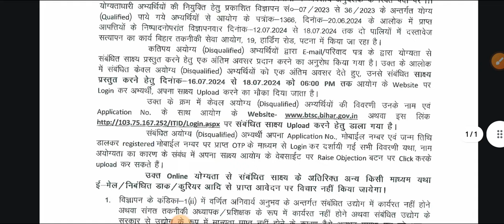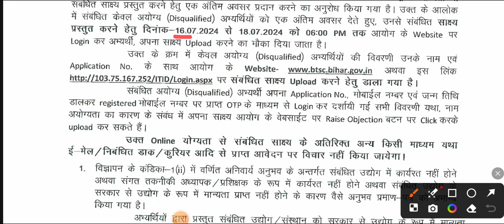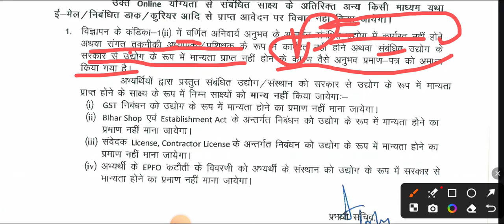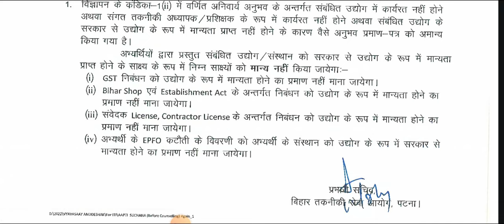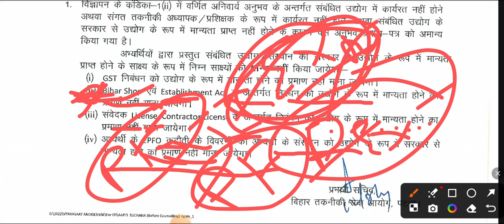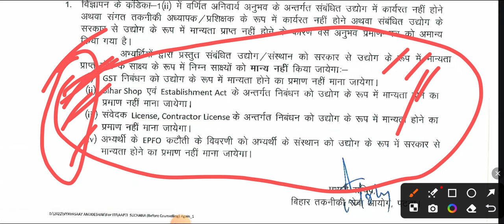BTSC NOTICE FOR OFFICIAL EXPERIENCE | किस विभाग का अनुभव चाहिए और किस विभाग का अनुभव मान्य नहीं होगा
BTSC DISQUALIFIED CANDIDATE को दिया गया फिर से मौका  उम्मीदवार इसमे फिर से अपलोड कर सकते हैं

BTSC DISQUALIFIED CANDIDATE को दिया गया फिर से मौका जाने कौन-कौन से उम्मीदवार इसमे फिर से अपलोड कर सकते हैं

BTSC DV ALL TREAD MERIT LIST OUT 🔥 | bihar ITI instructor cutoff out | bihar iti instructor result

BTSC DV MERIT LIST OUT  | bihar ITI instructor cutoff out | bihar iti instructor result out

BTSC DV MERIT LIST OUT  | bihar ITI instructor MERIT LIST OUT

btsc degree Diploma result

BTSC SCRUTINY | FINAL MERIT LIST KAB AYEGA  DIGREE DIPLOMA SCRUTINY KAB HOGA
Bihar ITI INSTRUCTOR scrutiny

BTSC FORM REJECT | Bihar ITI INSTRUCTOR FORM SCRUTINY

BTSC RESULT

court orders for bihar iti instructor bihar iti instructor results update

bihar iti instructor score cord

bihar iti instructor today news

patana high court orders

bihar iti instructor results latest today news

bihar iti instructor new vacancy

bihar iti instructor results

bihar iti instructor selection list

bihar iti instructor documents verifications

iti instructor new vacancy

how to check case status of patna high cour btsc je case update patna high court case status kaise check karen patna high court case

status

patna high court case status by token number btsc case statu

btsc je ugc case status, btsc je court case status

btsc je case updates

bihar anm court case status

high court case status check

patna high court case status check online,

btsc je case news

patna high court ka case kaise check kare btsc iti instructor bihar iti instructor vacancy 2023, bihar iti instructor cti noncti result btsc iti

जिसमें यह भर्ती प्रक्रिया पिछले 3 महीना से हाई कोर्टके अधीन है और सनी पर सुनवाई हो रही थी परंतु 10 मई को इस वैकेंसी को लेकर फाइनल जजमेंट आ चुका है और फैसलाको उच्च न्यायालय पटना केद्वारा सुरक्षित रखा गया है। बहुत जल्द इस मामलेमें आए हुए फैसले को सार वजनिक किया जाएगा। साथ ही इस वैकेंसी को कंप्लीट करवाने हेतु इंटरव्यू ग्रुप के द्वाराक्या-क्या भीम किया गया है और किसप्रकार से मदद किया जा रहा है के विषय में सारी जानकारी दी गई। पूरी वीडियो को

एक बार अवश्य देखें

bihar instructor result

bihar iti instructor new update instructor update

btsc instructor update

bihar iti instructor marks

bihar iti instructor btech diploma cutoff bihar iti instructor diploma electrician cutoff

bihar iti instructor cti noncti result

bihar iti instructor cti noncti result bihar iti instructor results update

bihar iti instructor score card

bihar iti instructor score card result 2024 official bihar iti instructor update

success career